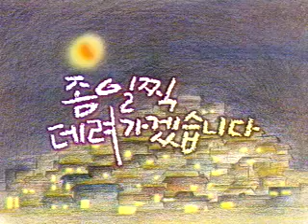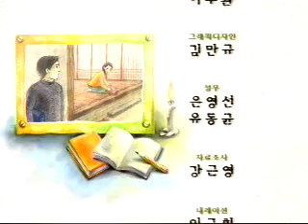아름다운 이야기 TV 동화 행복한 세상 시리즈 79화 좀 일찍 데려가겠습니다